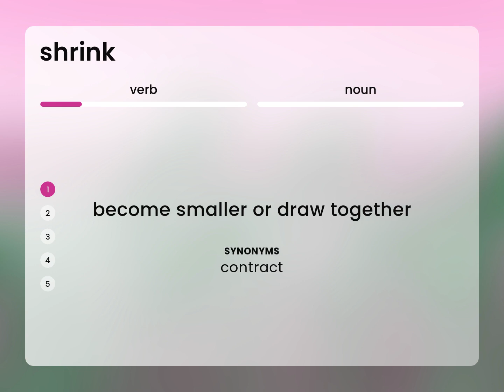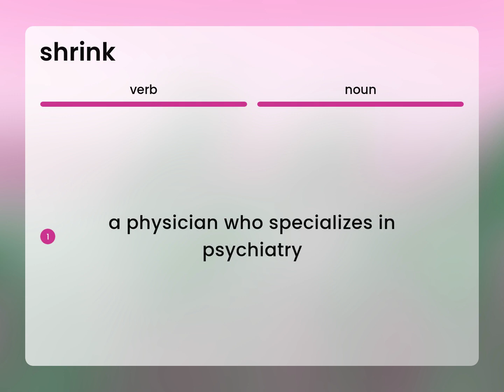Shrink • SHRINK meaning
Definition of SHRINK

Susan Miller (2023, February 25.) What is Shrink?